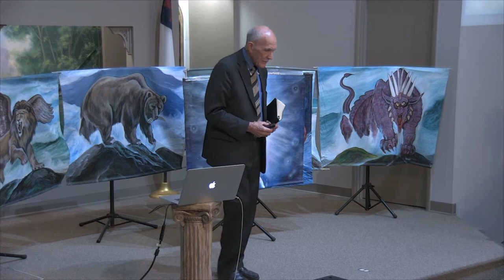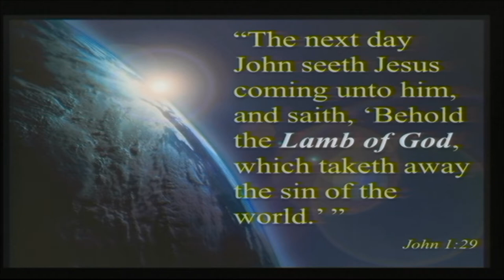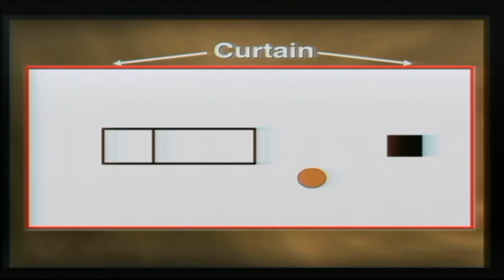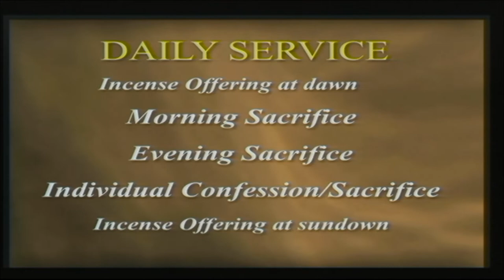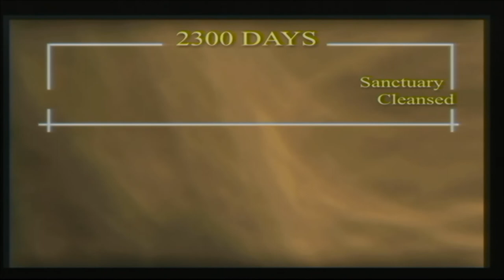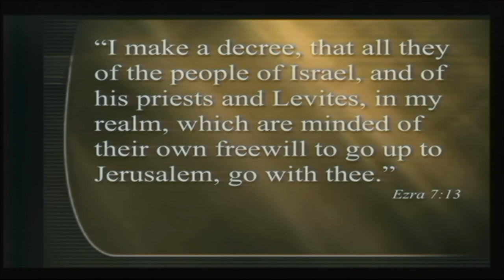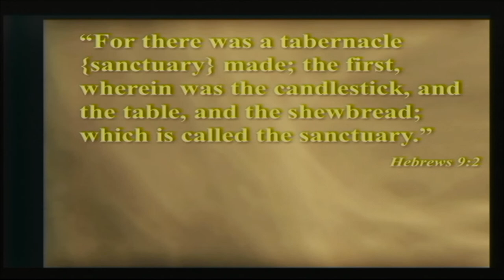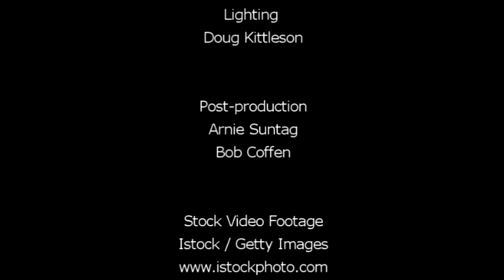Seminar #7, "The Longest Time Prophecy In The Bible" by Jim Brackett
Revelation Here! Seminar #7.  Jim Brackett explains the 2300-day prophecy that is found in Daniel 8.